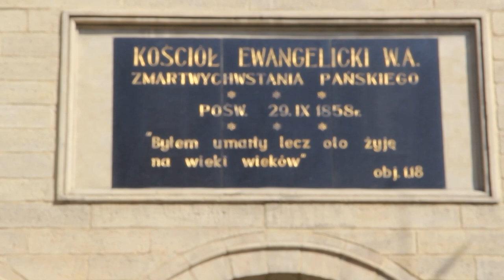Codziennik biblijny, Słowo na dzień 17 kwietnia 2022 r.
bp Marian Niemiec, Parafia Ewangelicko-Augsburska w Katowicach
Rozważanie biblijne na Słowo dnia:

Byłem umarły, lecz oto żyję na wieki wieków i mam klucze śmierci i piekła.
Codziennie o 7 rano spotkanie z Biblią.